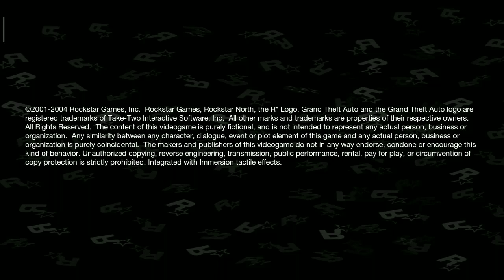GTA SA membuka nitro pada taxi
Halo semuanya, kembali lagi dichannel ini, jadi kita masih main gta, cari uang bekerja, dan kita kali ini menjalankan misi taxi, yang dimana reward misi ini sangatlah bermanfaat, jadi dari pada penasaran, yuk tonton aja video ini teman-teman